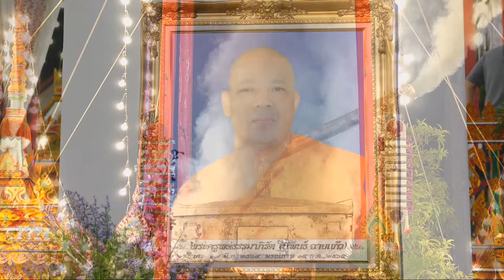พระครูพลธรรมภิรัต 2(นิพนธ์ พลวโร จต.ชท., พณ.บ., เกียรตินิยมอันดับ 1 พธ.ม.) พระราชทานเพลิง 20 พ.ย. 65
พระราชทานเพลิงพระครูพลธรรมภิรัต ช่วงที่ 2 (นิพนธ์ พลวโร จต.ชท., พณ.บ., เกียรตินิยมอันดับ 1 พธ.ม.) สกุลเดิม ฉายแก้ว อดีตเจ้าคณะตำบลธรรมเสน , อดีตเจ้าอาวาสวัดเขาแหลม อดีตพระอุปัชฌาย์ (รุ่นที่ 51 ) ณ วัดเขาแหลม ตำบลเขาชะงุ้ม อำเภอโพธาราม จังหวัดราชบุรี วันที่ 20 พฤศจิกายน พ.ศ. 2565